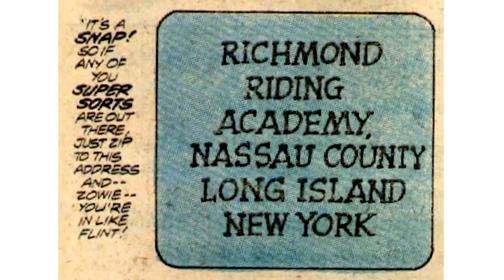The Defenders is Peak 1970s Goofy Fun - Comic Tropes (Episode 66)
The Defenders is a Marvel Comics superhero team that has had a lot of different lineups. The core element? It's a team of misfits that unites for a common goal. I dig into a classic 70s story featuring lots of squabbling and lots of C-list heroes and villains.